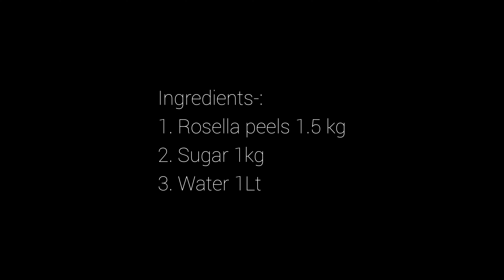Heavy Surprise Gift কাৰ কাৰ পৰা পালো বাৰু || Rosella jam,এনেদৰে টেঙামৰাৰ জাম বনালে ১বছৰলৈও ভালে থাকে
Ingredients:
 Rosella peels - 1.5 kg
 sugar - 1kg
 water - 1 lit

মই আজি বনালো টেঙা মৰাৰ জাম
মই বনোৱা ধৰনেৰে আপোনালোকে বনাই খাই চাব,
আৰু বহুত দিন ভাল হৈ থাকিব,১ বছৰ মানলৈকে ভালে থাকিব।

Musician: LiQWYD